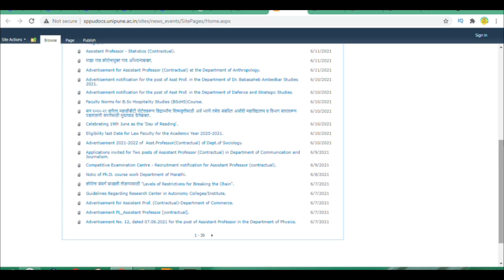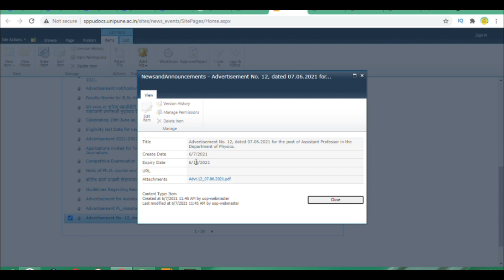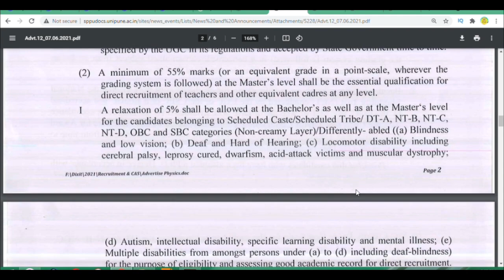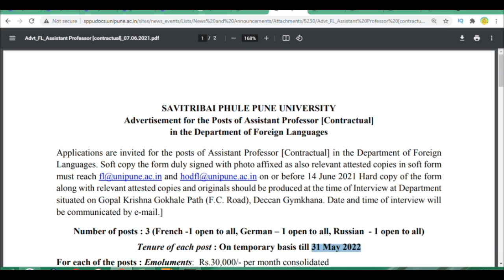Assistant Professor Reqruitment ! असिस्टेंट प्रोफेसर वेकन्सी ! Assistant Professor Vacancy 21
Assistant Professor Reqruitment ! असिस्टेंट प्रोफेसर  वेकन्सी ! Assistant Professor Vacancy 2021